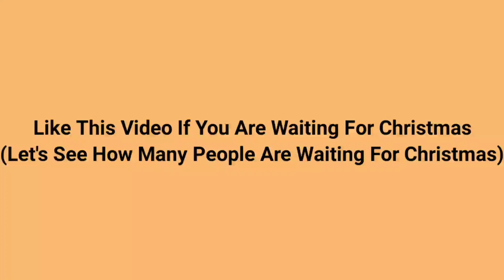All New *Bee Swarm Simulator Codes* December 2023 - Codes For Bee Swarm Simulator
hello and welcome guys in this video I am going to share all new and working bee swarm simulator codes so if you are a player of bee swarm simulator roblox then this video is for you.You can easily redeem codes in bee swarm by watching this video.

How TO Redeem Codes In Bee Swarm Simulator?
To redeem codes in Bee Swarm Simulator, simply click the settings (gear) icon at the top of the main menu screen. Type or copy-and-paste your chosen code into the box, and if it's a new and valid code, you'll receive your rewards instantly.